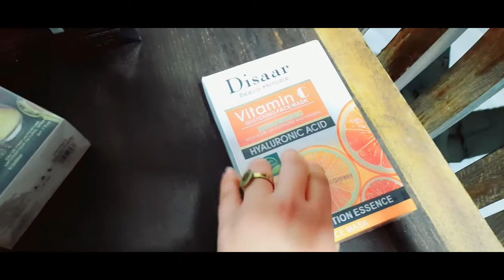كيراتين طبيعي للشعر موجود فكل بيت🧖‍♀️ قررت مانبقاش نصايب شعريRacha Beauty\رشا بيوتي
كيراتين طبيعي للشعر
بروتين الشعر
❤ contact professionnel uniquement:
Racha Beauty
رشا بيوتي